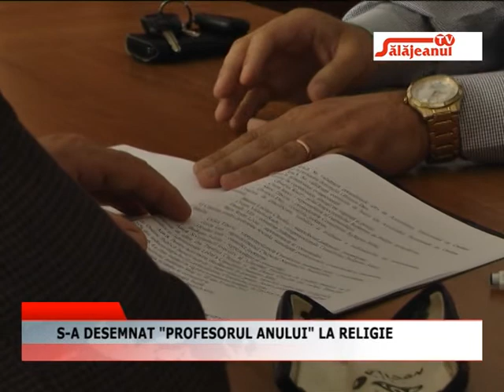S A DESEMNAT PROFESORUL ANULUI LA RELIGIE